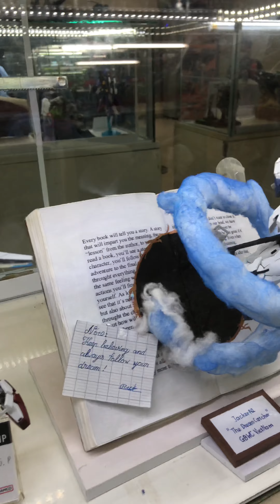GINPLA BUILDERS WORLD CUP 2022 | Vietnam